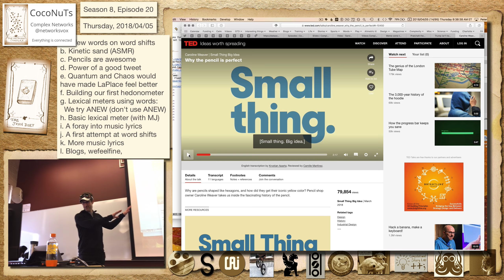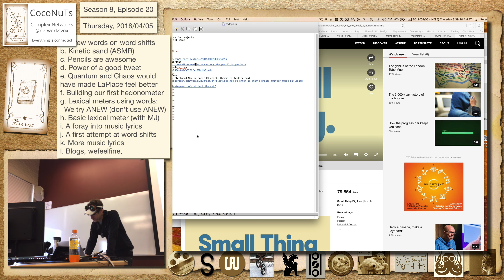S8E20c: Pencils are awesome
Season 8, Episode 20c
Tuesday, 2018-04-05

Pencils are awesome

So much can be done with pencil and paper